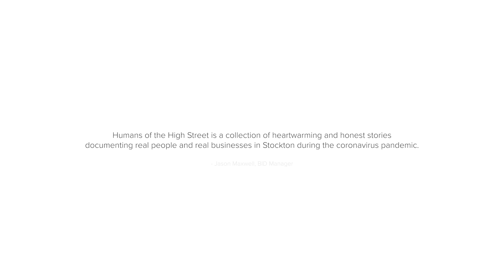Humans of the High Street - Hickson's Motors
Humans of the High Street is a collection of heart-warming and honest stories documenting real people and real businesses in Stockton, during the Coronavirus pandemic.